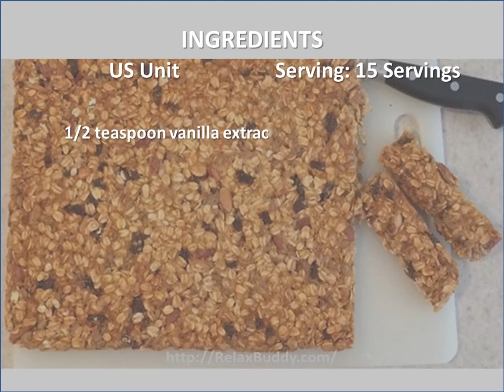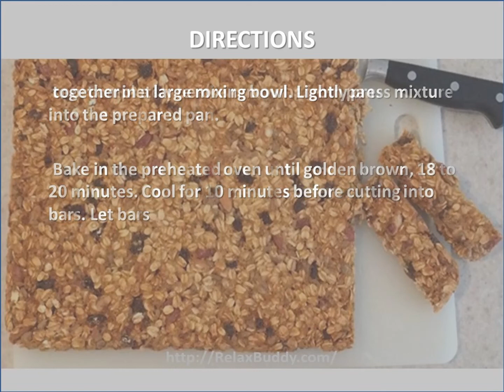Easy Sweet and Tart Vegan Granola Bar Recipe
Ingredients:
2 1/2 cups rolled oats
3/4 cup vegan dark chocolate chips
1/2 cup all-purpose flour
1/2 cup agave nectar
1/2 cup chopped dried cherries
1/3 cup applesauce
1/4 cup sliced almonds
1/4 cup shredded coconut
1/4 cup sunflower seeds
2 tablespoons packed brown sugar
1/2 teaspoon baking soda
1/2 teaspoon vanilla extrac

Directions:
Preheat oven to 325 degrees F (165 degrees C). Lightly grease a 7x11 1/2-inch pan.
 Mix oats, chocolate chips, flour, agave nectar, cherries, applesauce, almonds, coconut, sunflower seeds, brown sugar, baking soda, and vanilla extract together in a large mixing bowl. Lightly press mixture into the prepared pan.
 Bake in the preheated oven until golden brown, 18 to 20 minutes. Cool for 10 minutes before cutting into bars. Let bars cool completely before removing from pan.

Nutrition
Calories: 198 kcal 10%
Fat: 6.2 g 10%
Carbs: 33.6g;11%
Protein: 3.8 g 8%
Cholesterol: 0 mg 0%
Sodium: 47 mg 2%